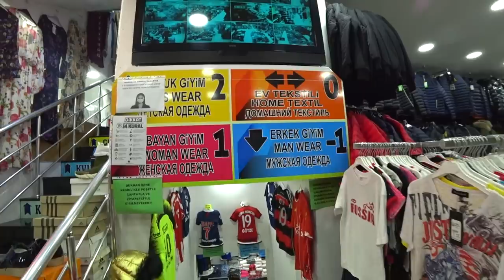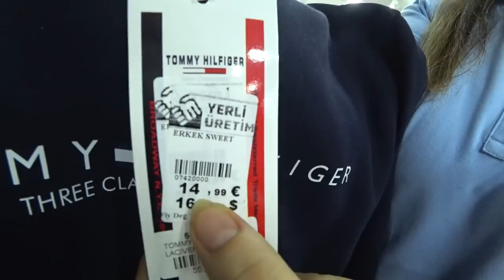Турция: ДЕШЕВЛЕ НЕ БЫВАЕТ. Одежда от 5$. Супер качество и %. Все размеры для всех. Магазин Аланья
Elcioglu Shopping Center расположен в самом центре Аланьи на пятничном рынке и предлагает широкий выбор мужской, женской, детской одежды и домашнего текстиля производства Турции отличного качества по доступным ценам.
ℹ️  Месторасположение
ℹ️  Телефон и Ватс Ап